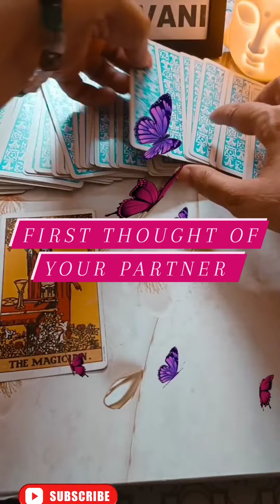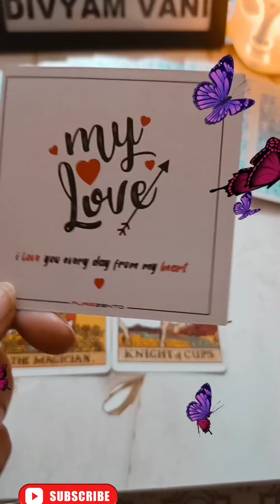First Thought Of Your Partner ❤️divyamvani